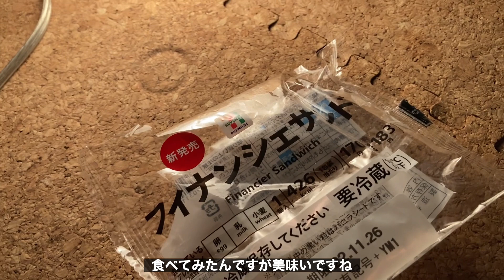夜中3時にシフォンケーキ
夜中に食べるのは金曜日、土曜日限定だよ